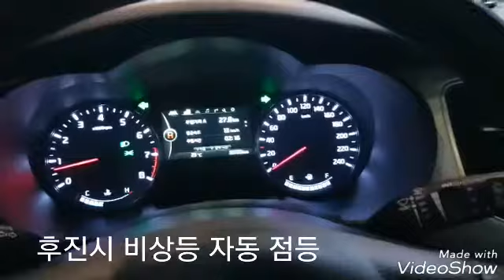닷기어봉 동작영상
올뉴카렌스차량 닷기어봉
광주스타일led.ftd club